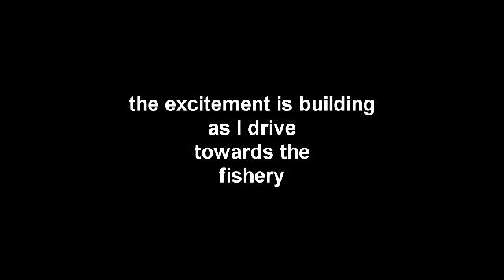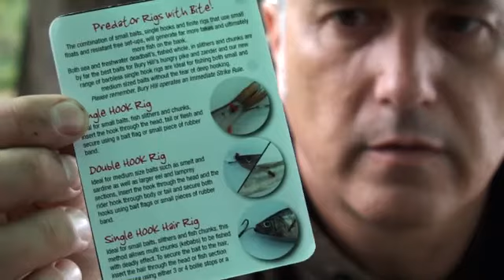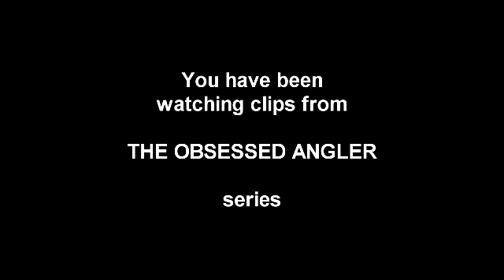Exclusive Fishing Tips video with Russ Evans The Obsessed Angler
Some more clips from up and coming parts of The Obsessed Angler series